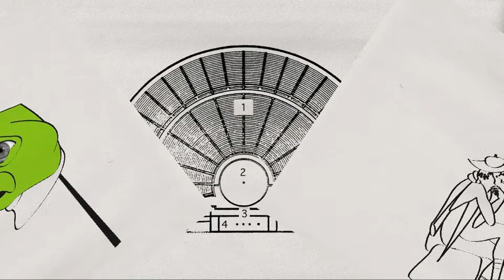cinecauseAd2012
Designed and Developed by Joanna Sycz Cinecause Ad played a key role in getting the start up of the  CineCause initiative.